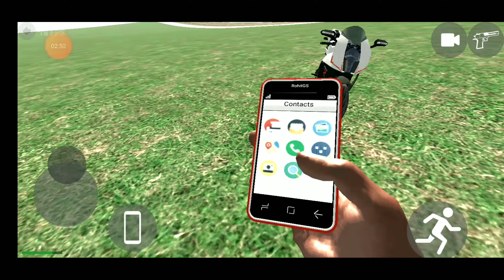indian bike driving 3d🤑 cheats cheat code KTM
indianbikedriving3dcheats cheat code KTM. indian bike driving 3d cheats cheat code KTM